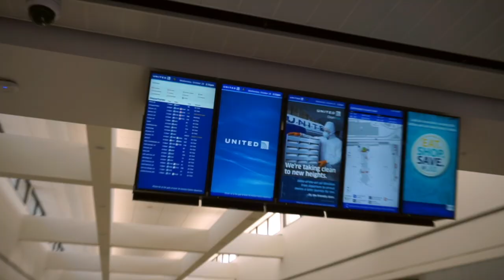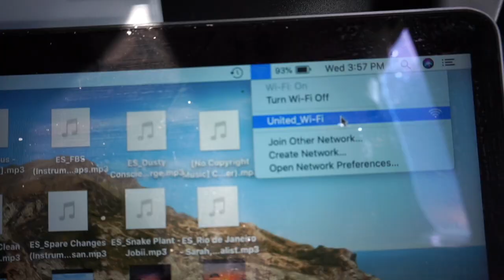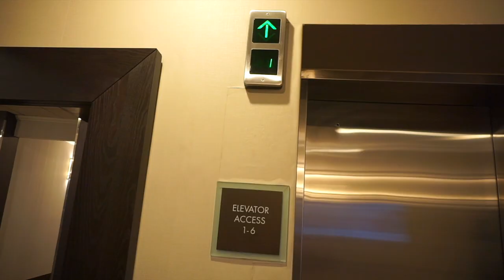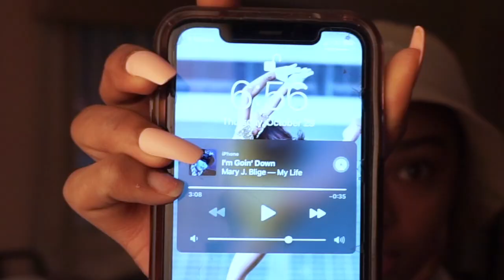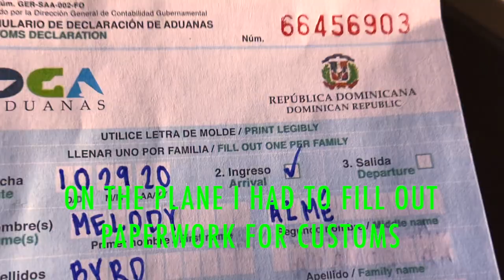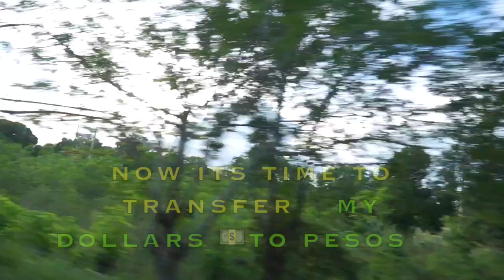24 HOUR TRAVEL W| ME OUT THE COUNTRY | WHATS IN MY TRAVEL BAG ?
FIRST TIME OUT OF THE COUNTRY traveling over 24 hours on a plane ✈️ so you know I had to bring my Mébabies with me on my Journey to the Dominican Republic at the @casadecampodr Resort ✨ provided by @curacity_social ! I will show you Mébabies my travel Essentials / MUST-HAVES , What’s in my Travel Bag? And give you an ✨Exculsive look✨ In the my room at the resort ! So TUNEINNOW & TRAVELWITHME! THUMBSUP Smashthe 🔔